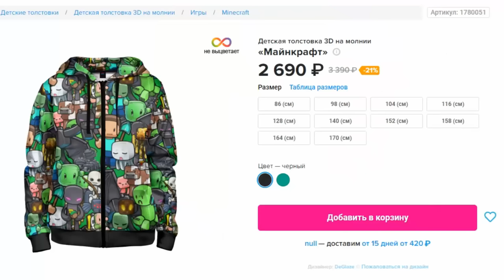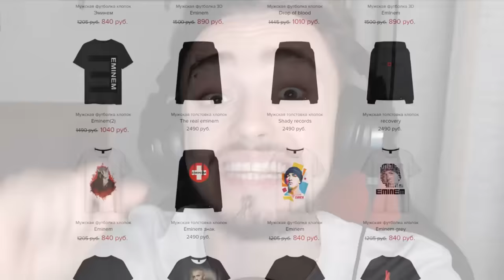БЕСКОНЕЧНАЯ ФЕРМА КРАСИТЕЛЕЙ В МАЙНКРАФТ!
Эдисон и Катя - новый сезон приключения в Майнкрафт! Бесконечная ферма красителей!